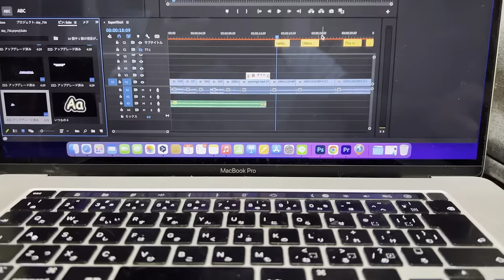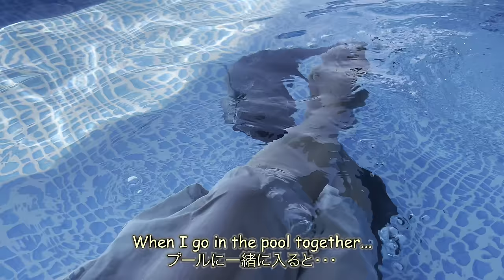Otters stick to me like magnets [Otter Life Day 764]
Captain Aty is a powerful magnet. Although his adsorption is strong, he has a simple personality and is extremely attentive.
He sometimes sulks.
Ui is a weak magnet. Although it does not have that much adsorption power, she often rolls around within a radius of 1 meter.
When I pick her up, she is smiling and happy.

Otters have a very strong sense of camaraderie.
In order to get along well with them, it is necessary to spend time together at all times.

★Camera
iPhone13 Pro

Sweetfish assortment---
Your Name：
Your Nick Name：　　　　　　　（Name that you are comfortable publishing on Aty's Twitter, etc. If not, leave blank.）
Preferred delivery date:
Your message：